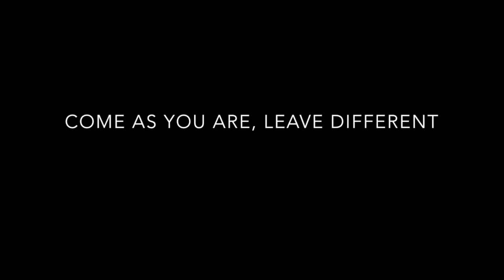Bethel Fellowship Church Epiphany Sunday 2019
Jesus: The Wise Men Seek Him